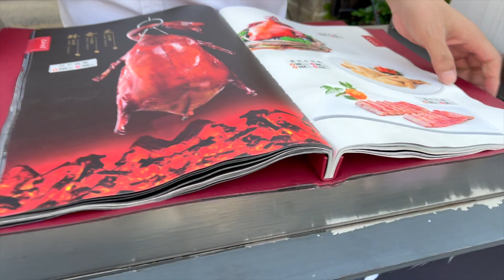Wyjechali z Chin a my ...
Koniec pobytu w Chinach
wszystko co fajne sie kończy , ale już wiemy że niektórzy wracają w przyszłym roku  rezerwując wycieczka
Chiny jak się zobaczy to się zaraz wielu zakochuje
Pozdrawiam Piotr i Kasia

zapraszam do wspierania kanału , to pozwoli mi na lepsze pozycjonowanie moich filmow a ja z tych funduszy bede robił prezenty dla Patronow z miejsc ,ktore odwiedzam , czy to Chiny czy inne miejsca